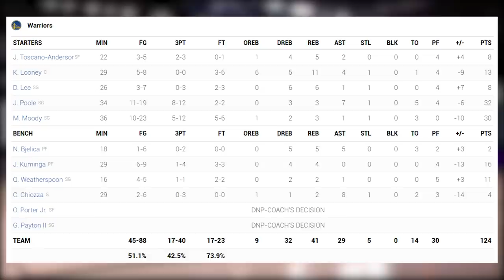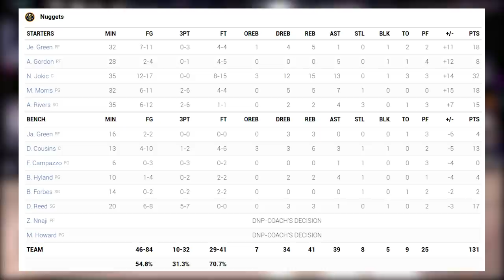Golden State Warriors vs Denver Nuggets Full Game Highlights | 2021-22 NBA Season